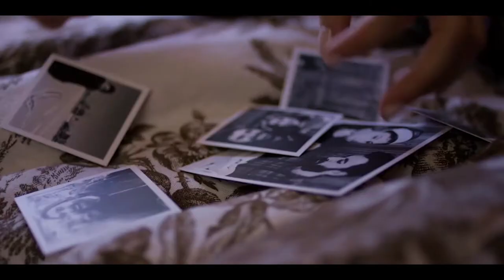Side Saddle: "Legs For Days" Music Video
Edit Stock Footage provided the footage and music for this edit.

Edited by Steven Kipp